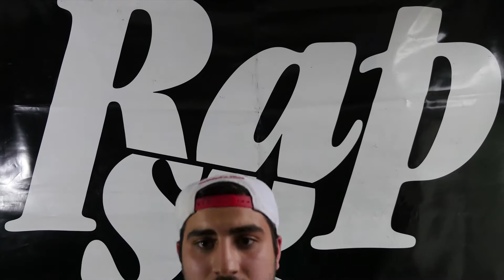Rap-SG: 4er vo dä Wuche #03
Die dritte Folge von Rap-SG: 4er vo dä Wuche.
Riginal Solid bezieht Stellung bezüglich Doping im Rap...

rapper säged: chum kiff mol ein, es inspiriert di, chum glaub mir doch,
aber NO, denn ohni dope, isch i mim chopf trotzdem meh los, als bim ussterbe vo dä dinosaurier,
i mach krawall pary döt party do, vo dä stadt bis in wald, händ ue wer da fiirt,
und plötzli sind meh händ i dä luft, als bimene swiss CEV volleyballturnier